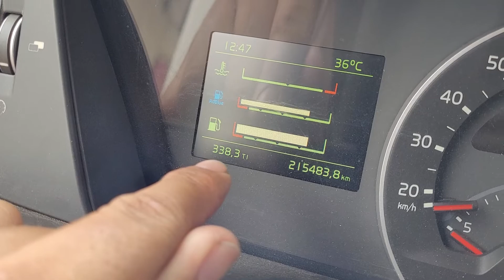NANIN FAZENDO MÉDIA ? SIM ... FH 460 , 3.0 DE MÉDIA !!! EP 46/2021